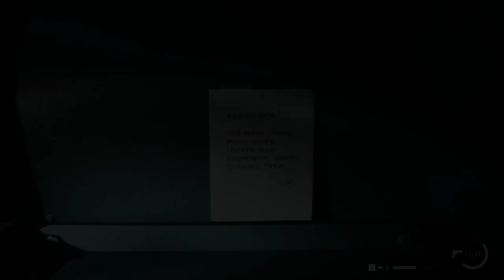Ir al Sotano del Hogar de Ancianos para Restablecer la Energia Electrica - Alan Wake 2